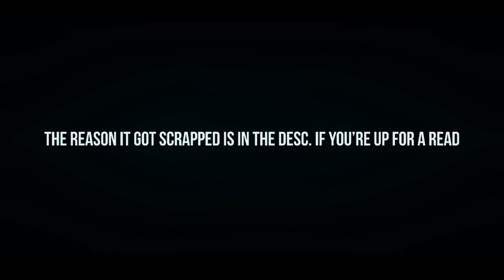Pamaj Perfectionist 54 - (Scrapped)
All the black parts would have been cinematics etc. but as you know the video was scrapped. Basically what happened is I showed Pamaj this preview and we decided it wasn't living up to the vibe he wanted. I suggested we look for another song so we started looking into the new stuff from Olivver The Kid & found the track he ended up using. He really liked the song and it gave him that motivation to edit, as I'm sure you guys have all experienced at one time or another. Anyways, he edited it that night, and I didn't wanna just throw away the hours I spent on this & he was nice enough to let me upload this! No hate towards him whatsoever, completely understand his decision even though I'd obviously preferred to have been the one who edited it. Hope you guys enjoy it even though it isn't my usual editing style.
Pamaj:
Music ➜ Skizzy Mars - Do You There
Intro Song ➜ Son Lux - Change Is Everything